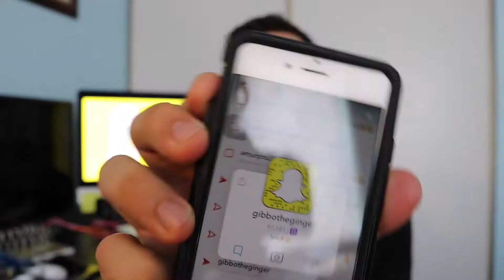The Secret Of A Year Long Snapchat Streak!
I reached a big time milestone on snapchat of crossing a year long streak! Check out my top 5 tops of keeping a streak on snapchat :)